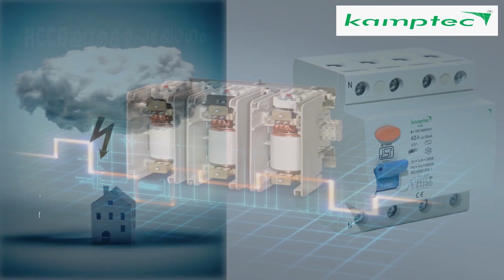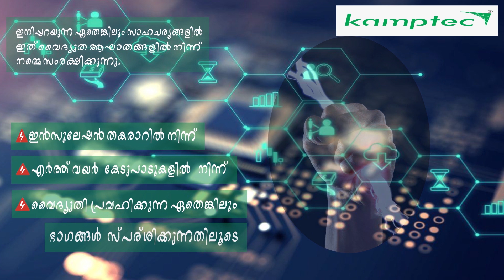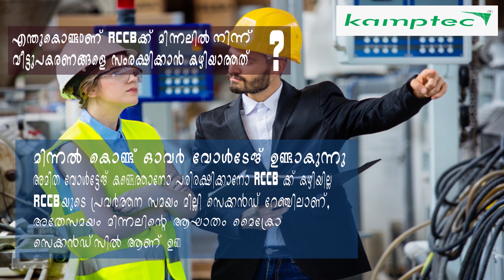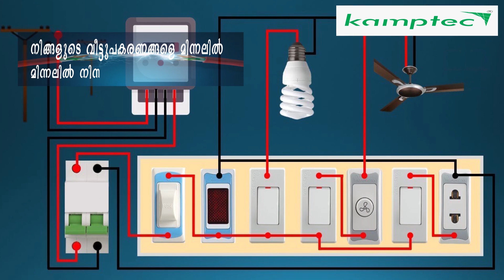നിങ്ങളുടെ വീട്ടുപകരണങ്ങളെ മിന്നലിൽ നിന്ന്‌ സംരക്ഷിക്കാൻ RCCB ക്ക് കഴിയുമോ ? | RCCB യുടെഉപയോഗങ്ങൾ.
We describe the features of RCCB in an electrical circuit and an explication of why can't protect us from lightning? Residual Current Circuit Breaker (RCCB) is a device used in low voltage electrical circuits that protects human beings from the risk of electrical shocks by using the principle of leakage current. Whereas a Surge Protection Device (SPD) protects us from impulse surges that are created as a result of lightning.. How to protect your household items from lightning surges? Can RCCB protect your home Equipment from lightning? Why Some RCCB trips during lightning? RCCB Working- Technical Knowledge